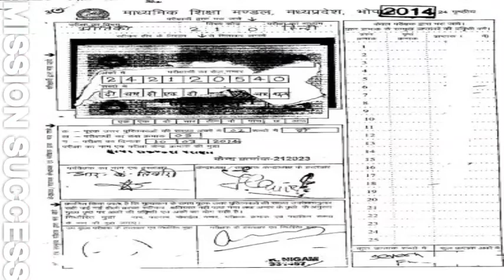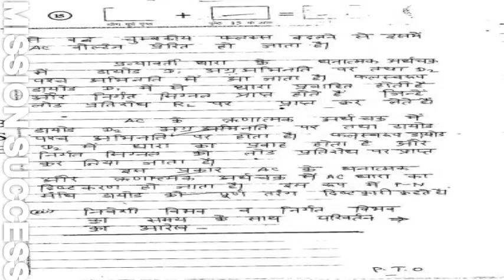MISSION SUCCESS TOPPERS COPY PHYSICS CLASS 12 MP BOARD SOCIAL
MISSION SUCCESS is a complete educational youtube channel whose provide education related material on youtube .it will help your personal and professional life .
it will provide .
MOTIVATIONAL VIDEOS
EDUCATIONAL VIDEOS
TRAINING VIDEOS
PERSONALITY DEVELOPMENT VIDEOS